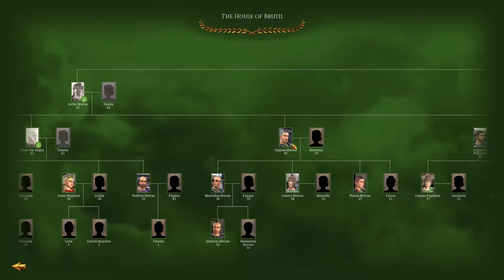Rome Remastered: Brutii #22 - Execute Order 66!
Hey guys, welcome to the next episode of my Rome Remastered Total War Lets Play as the Brutii - in this episode the senate demands the head of our faction leader, prompting us into action before I planned! Execute Order 66!